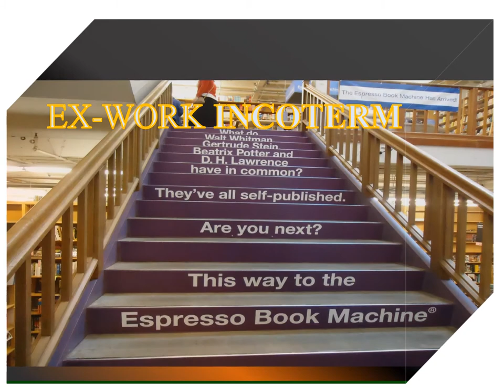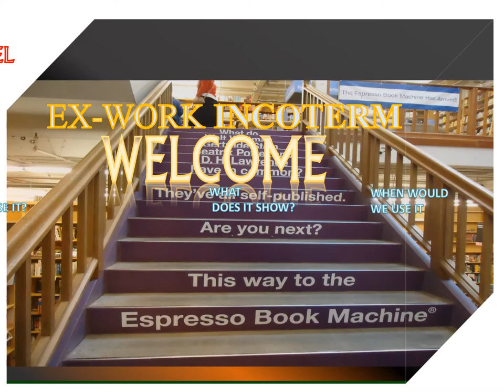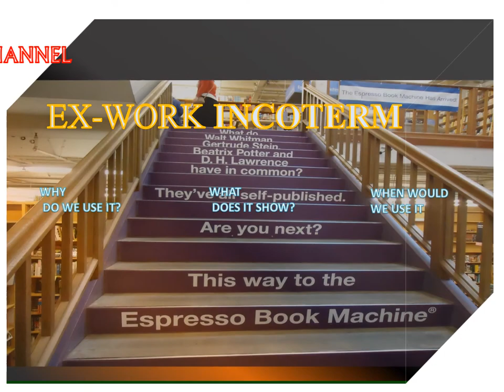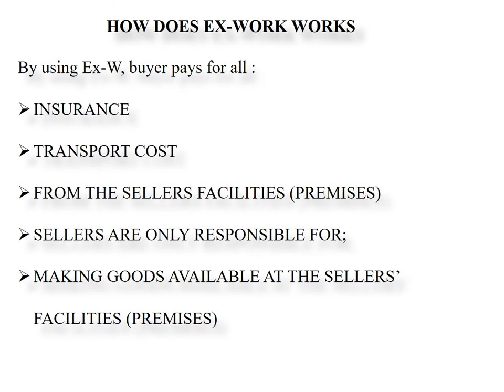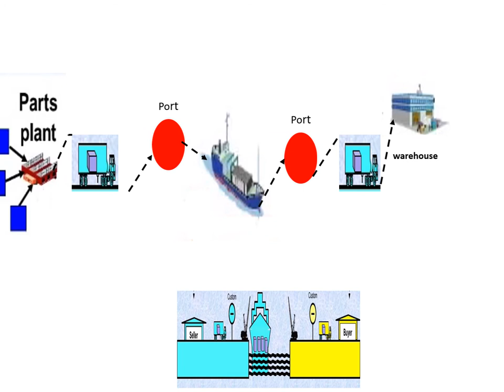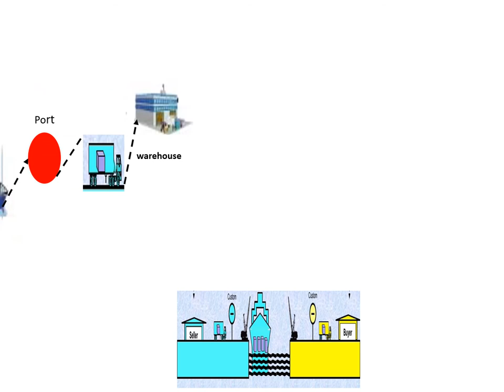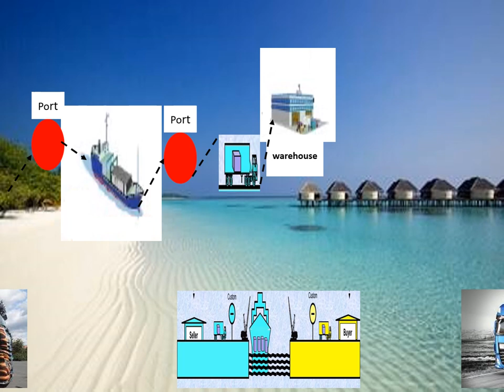EX W INCO-TERM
Sobanukirwa uburyo, incoterms zikoreshwa hagati y'Umucuruzi n'Umuguzi. Byose bisobanuwe neza mururimi rwacu rwagakondo (Mukinyarwanda).